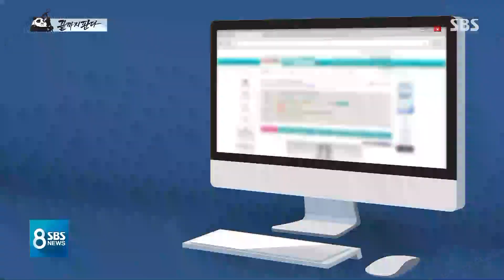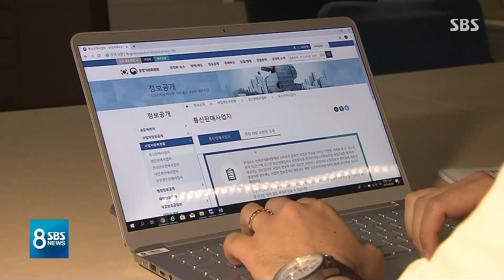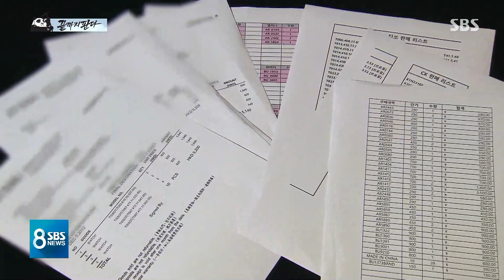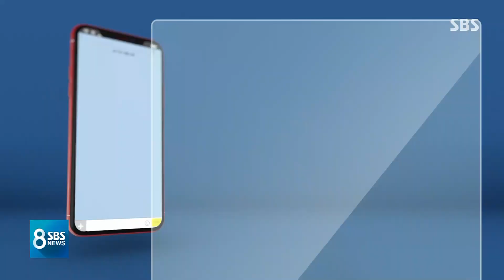관세청 김 반장, 단속은커녕 온라인서 '짝퉁 장사' / SBS / 끝까지판다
SBS 탐사리포트 끝까지 판다에서는 어제(19일)에 이어 오늘도 비리로 얼룩진 일부 세관 공무원의 이야기를 이어가겠습니다. 국경의 관문을 지켜야 할 사람들이 금품을 받고 관문을 활짝 열어줬다는 소식 어제 전해 드렸는데, 오늘은 가짜 제품이 국경을 넘어서 우리나라에 들어오는 것을 막아야 할 세관 공무원이 아예 업체를 차려놓고 위조품을 직접 수입해서 시중에 판매했다는 의혹을 들여다보겠습니다.
먼저 박재현 기자입니다.